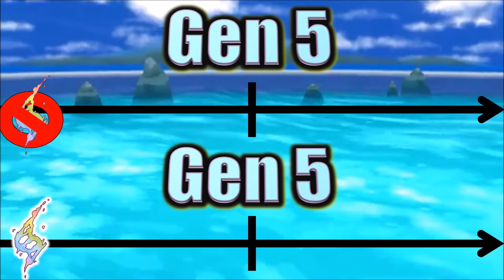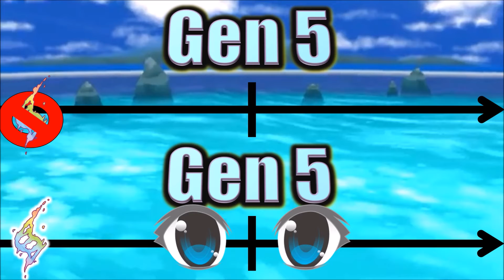Pokemon Theory - Mega and Non-Mega Realities in the Pokemon Anime?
Does the pokemon anime have separate mega and non-mega realities whose timelines run parallel? well maybe idk

As always a special thanks to everyone whose stuff I used,

Avatar -  ChubbyDiancie on Pokemon Amino

Music

Hoops and HipHop

Pokemon Company
Game Freak
Shopro
Nintendo
4kids

ArtWork
Pokemon Company
Game Freak
Shopro
Nintendo
4kids